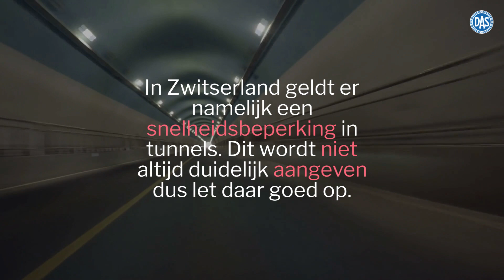Met de auto naar óf door Zwitserland op vakantie? Voorkom een hoge boete met deze tip !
Ga je met de 🚗auto op vakantie naar óf door Zwitserland? Met deze tip voorkom je een hoge boete met deze tip 💡!